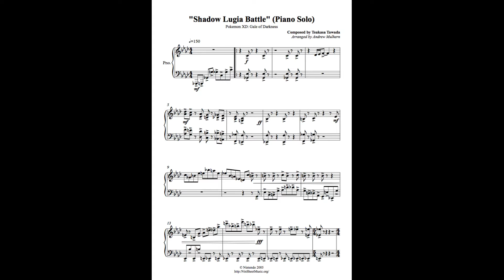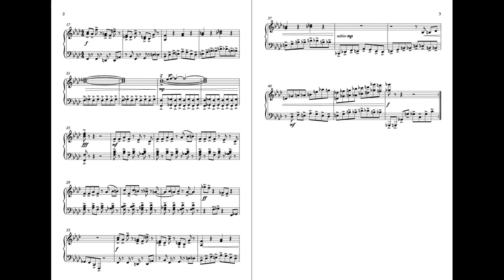Shadow Lugia Battle (Piano Solo) - Pokemon XD: Gale of Darkness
Solo piano arrangement of the ensemble arrangement that I did earlier.